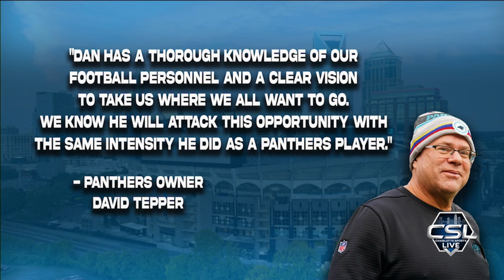New GM Dan Morgan has long history with Panthers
The Panthers promoted Morgan on Monday, Jan. 22.